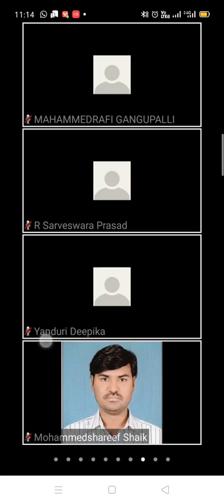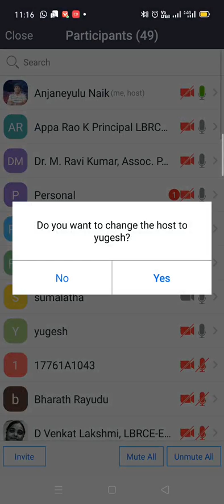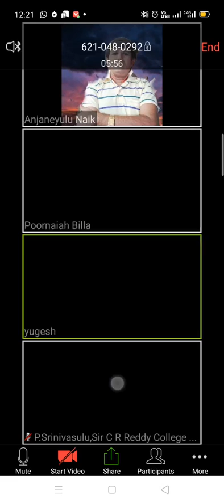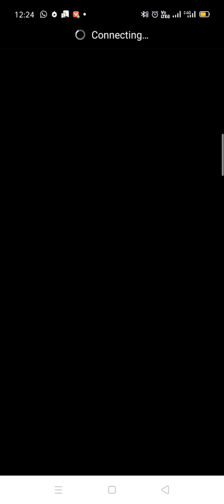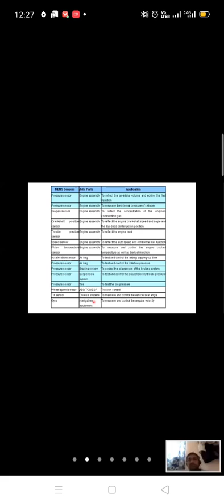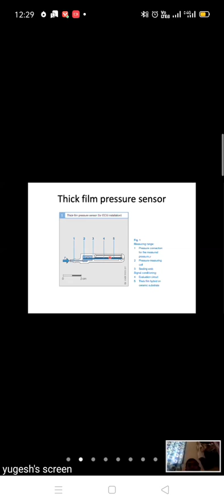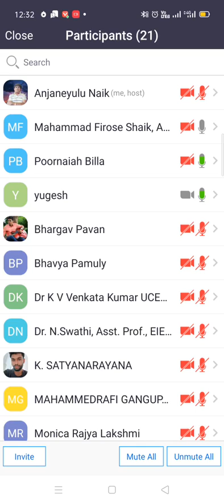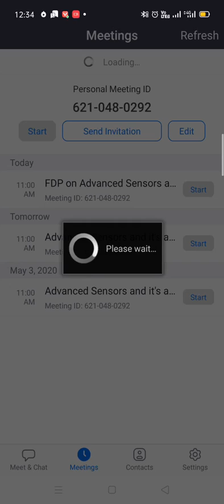On-line 3 days FDP on Advanced sensors and its Applications by Dept of EIE.LBRCE, Mylavaram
To know various types of advanced sensors used in real-time applications by Mr.Y.Yugesh Chandra,, Magna Automotive Pvt Ltd collaboration wth GERMANY.